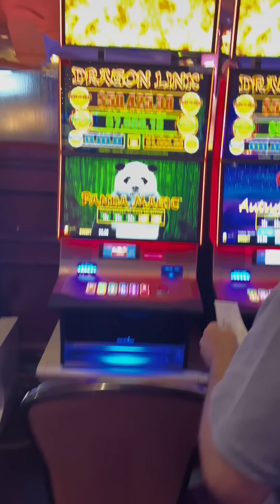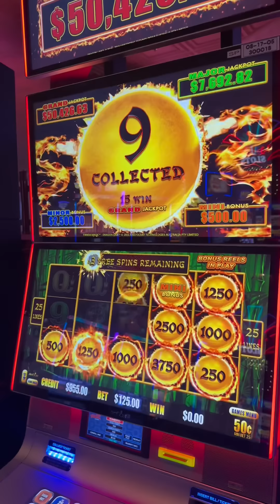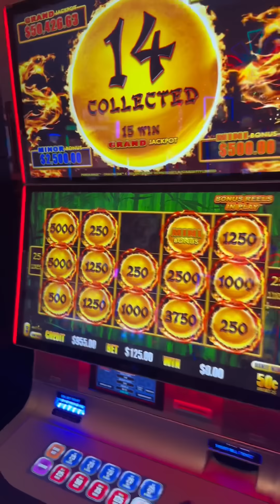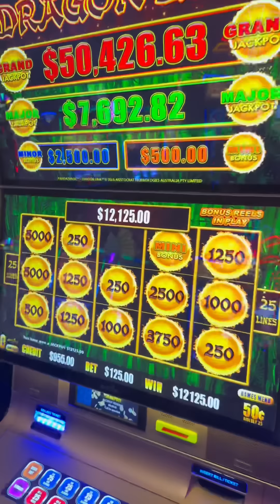I understand I can lose it all. Let’s gamble D Lucky! Win or lose post me 🔥🏆🎰